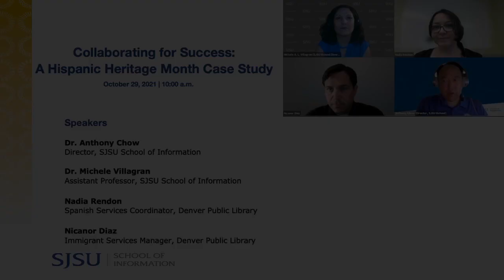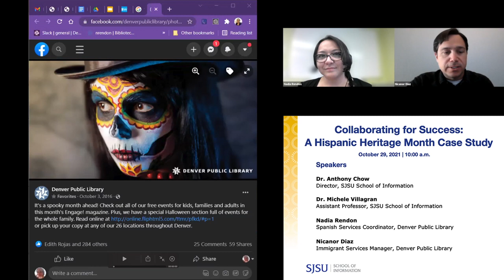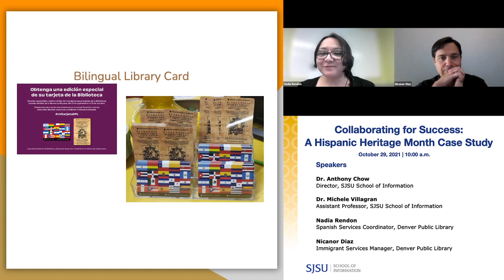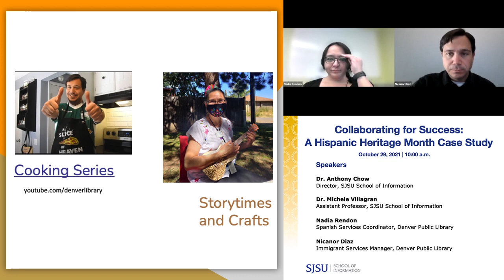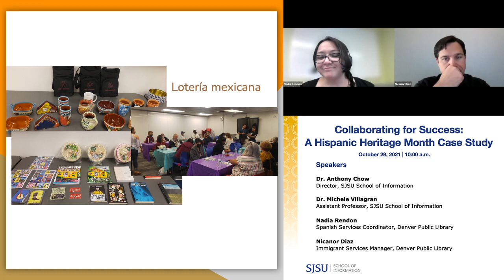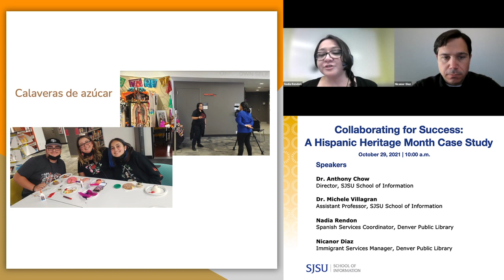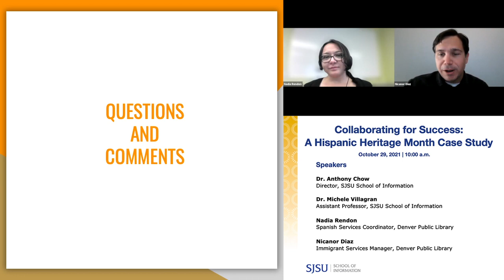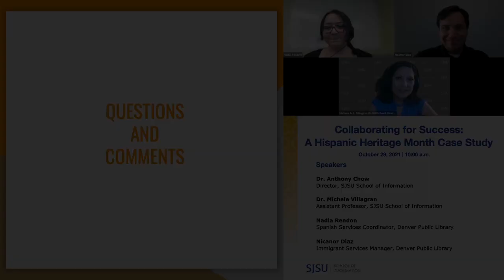Collaborating for Success: A Hispanic Heritage Month Case Study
Abstract:
Guest speakers Nadia Rendon and Nicanor Diaz will chat about how to successfully leverage collaboration to celebrate Hispanic Heritage Month. They will showcase the work that they did this year along with some pictures of our programs. They will talk about how they planned the events, and the importance of partnering with other departments in the library and community organizations to ensure the success of the program.